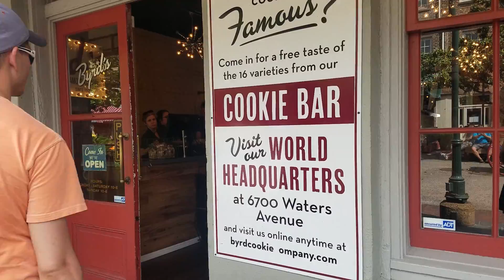Savannah Georgia Vlog - Downtown and Sunburn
The second part of my vlog from when I went to visit my friend Jess and her husband in Savannah, Georgia :)